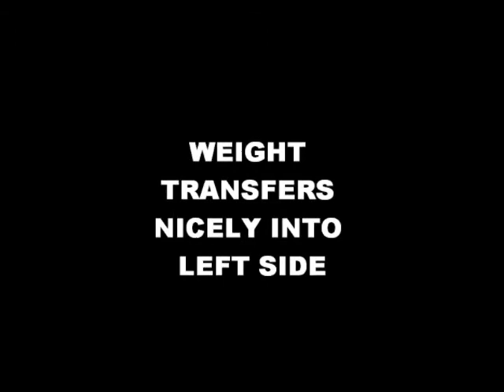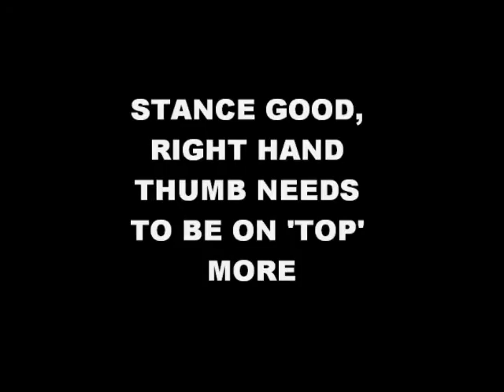BRAD WITH SWING NOTES.wmv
BRAD ASPINALL GOLF LESSON WITH NOTES FROM PGA PROFESSIONAL MATT RUMBLE, SERLBY PARK GOLF CLUB, 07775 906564